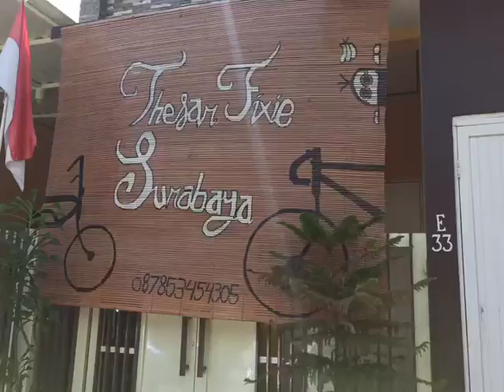Minivelo midnight blue doff like dahon ion colour rims 20 plus by thesar fixie surabaya